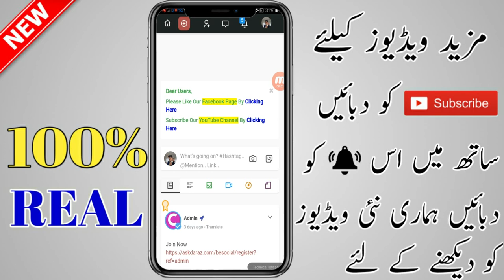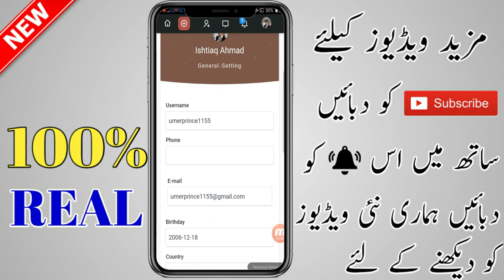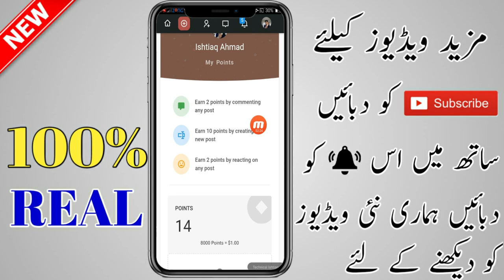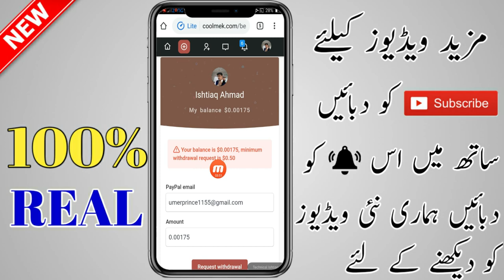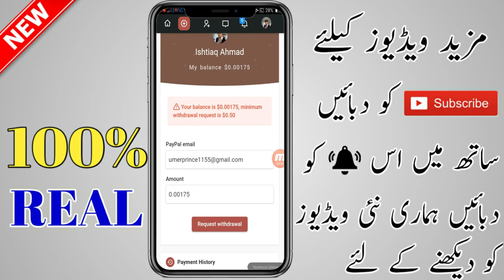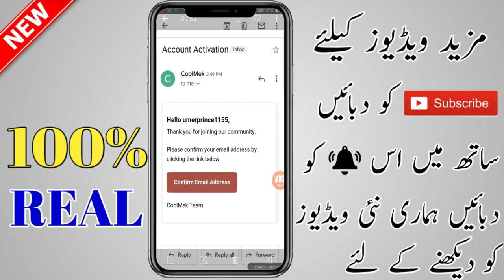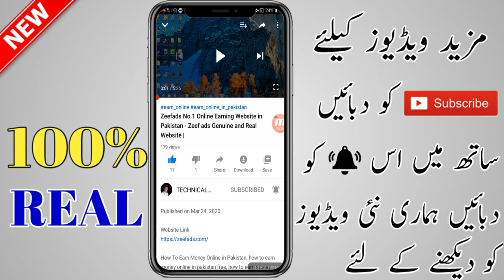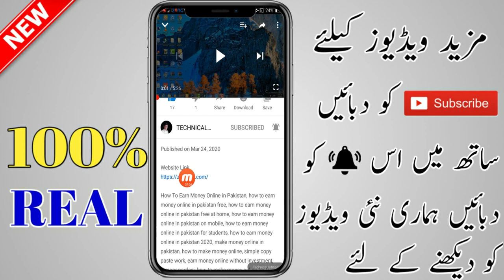How To Online Earning In Pakistan | Online Earning in 2020 | Online Earning Free